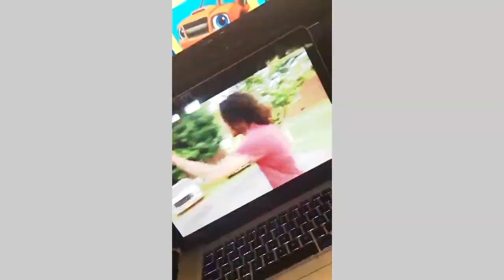Blunt Boe - Bout That Action (Reaction Video)